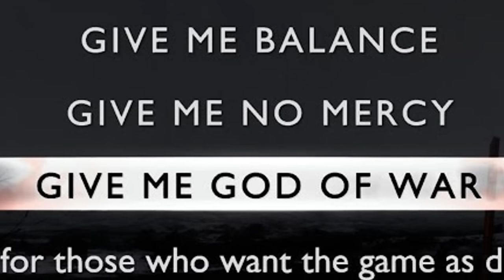QUEEN GNA is UNFAIR in NEW GAME PLUS... (God of War Ragnarok GMGOW+)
I fight Queen Gna in God of War Ragnarok's New Game Plus mode on Give Me God of War difficulty! The Valkyrie Queen's attacks are so fast and unpredictable.